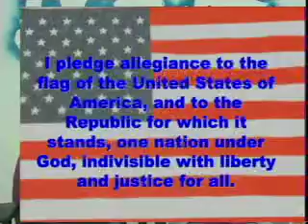8 26 10